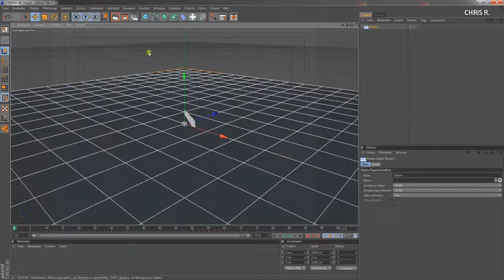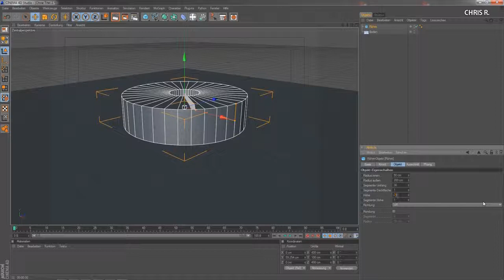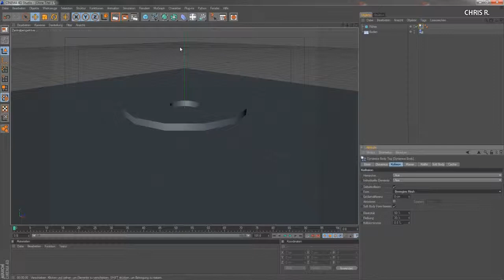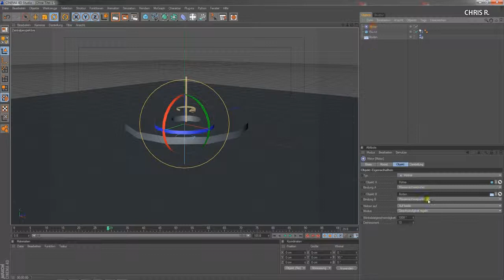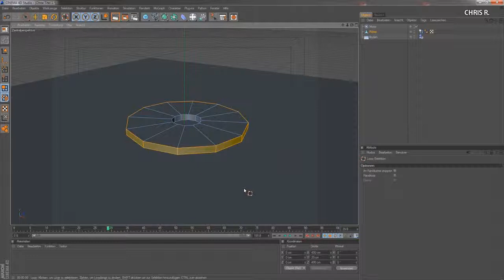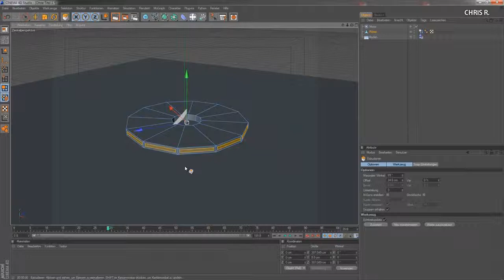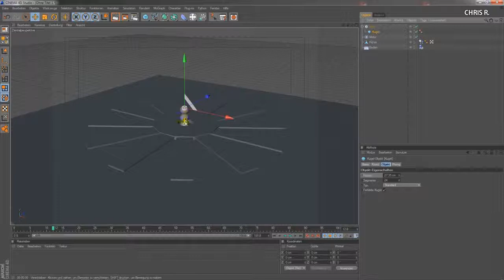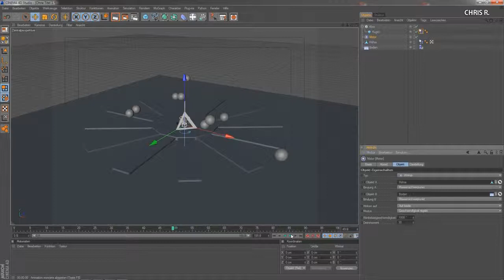Cinema 4D Tutorial:Dynamics Motor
In diesem Tutorial zeige ich Euch anhand eines kleinen Beispiels wie ihr Dynamics Motor in Cinema 4D  verwenden könntet.